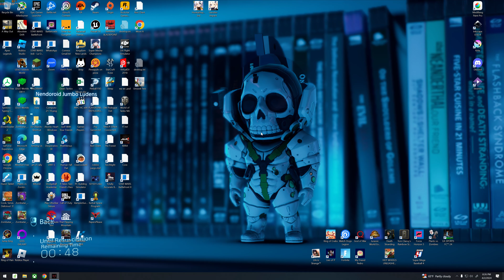Watch Dogs Legion - Gameplay PC 109 (Resistance Mode) Collecting ETO, Text Files and everything else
Resistance Mode - Hard Difficulty
Permadeath: On

"Resistance Mode is a challenging experience that puts DedSec on the backfoot. London is more dangerous than ever and Albion is out for blood.

Combat, stealth, melee, and pursuits are dramatically more difficult, fast travel is limited, and permadeath is ON. Great for players looking for a more immersive and hardcore experience.
Once Resistance Mode is selected, the game mode cannot be changed."